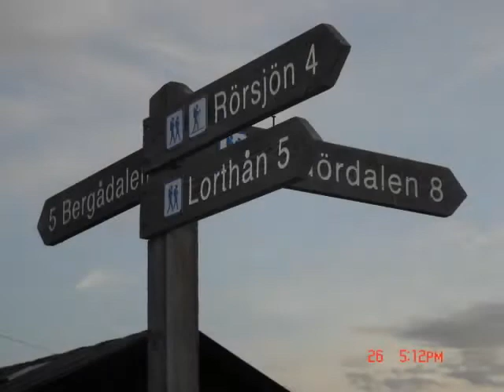FULUFJÄLL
TREDAGARS VANDRING SEPTEMBER 2008